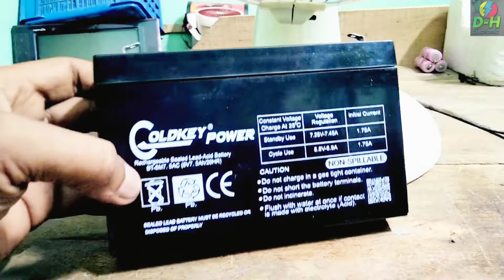এই কাজটি না করলে নতুন ব্যাটারীতেও চার্জ থাকবেনা | How to Charger Fan Repair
চার্জার ফ্যানের নতুন ব্যাটারি লাগানোর আগে এই কাজটি অবশ্যই করবেন না হলে আপনার নতুন ব্যাটারিতে চার্জ হবে না কারণ পুরাতন চার্জার প্যানে অনেক রকমের সমস্যা থাকে যেটি আপনি বুঝতে পারবেন না সে কারণে আপনি কিভাবে কাজটি সম্পন্ন সঠিকভাবে করবেন সেটি এই ভিডিওতে দেওয়াই আছে অনুগ্রহ করে পুরো ভিডিওটি শেষ পর্যন্ত দেখবেন আশা করি আপনার কাজে আসবে এই ধরনের কাজ আমার চ্যানেলে প্রতিনিয়তই দিয়ে থাকি যদি কোন উপকৃত হন তাহলে অবশ্যই সাবস্ক্রাইব করে রাখবেন।

If you don't do this before putting in a new battery on the charger fan, your new battery won't charge because the old charger pan has a lot of problems.This video shows you how to do the job correctly because you don't understand
Please watch the whole video till the end, I hope it will be useful for you, I give this kind of work regularly on my channel, if you benefit from it, please subscribe.